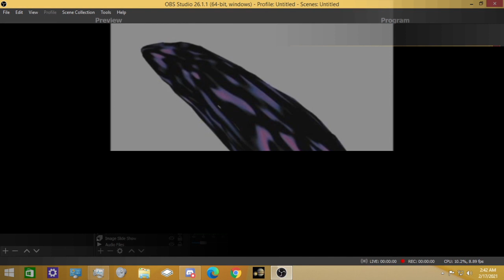Monster Hunter: World (Paradox Viking)